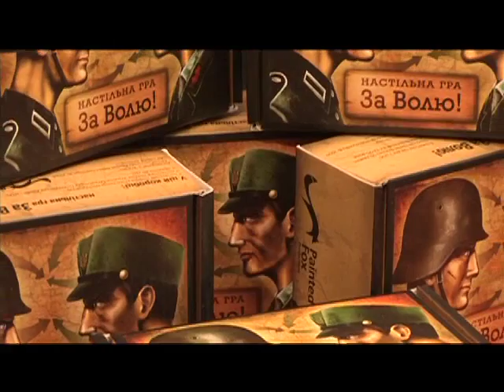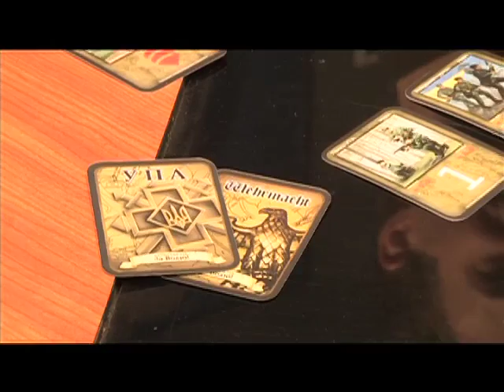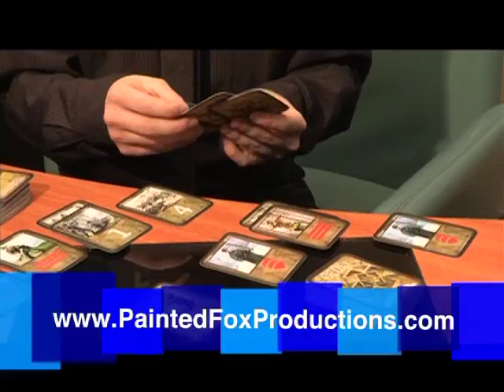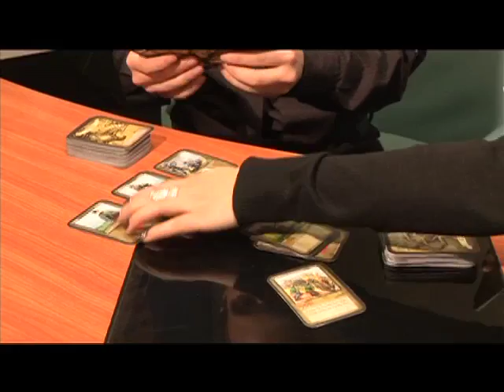Kontakt TV: May 21, 2011 (#1938, Part 5)